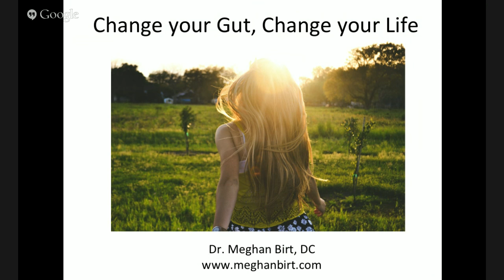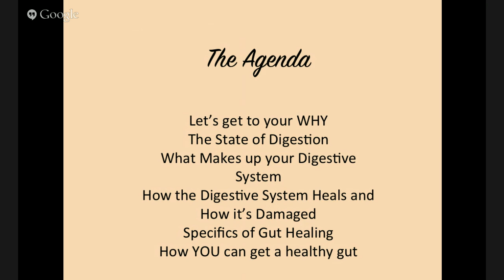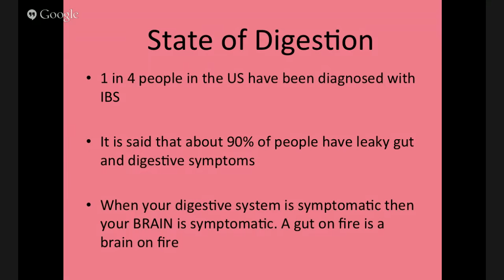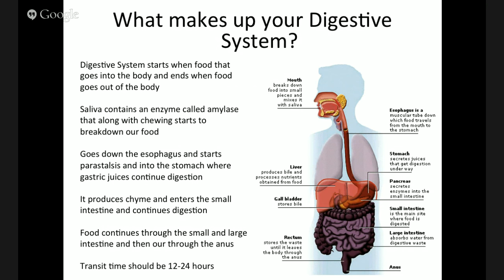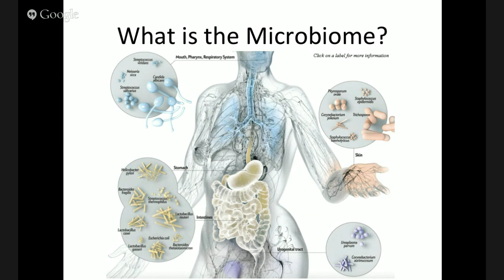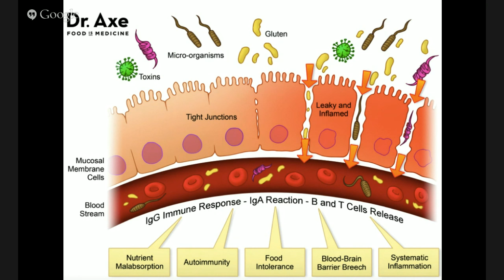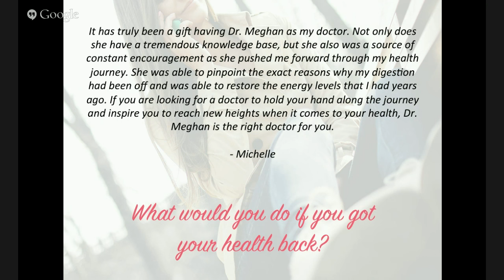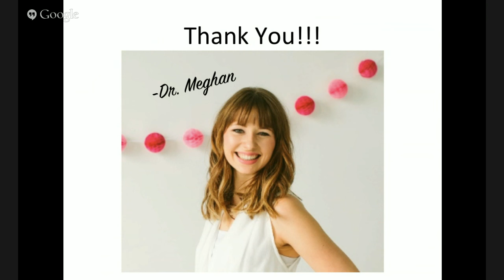Change your Gut, Change your Life Webinar